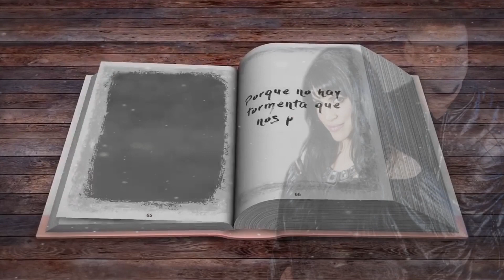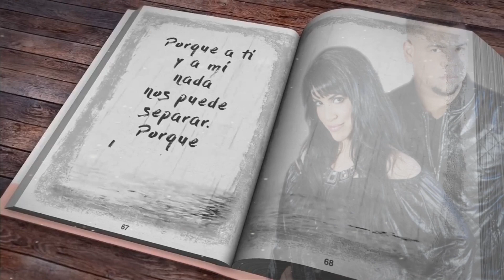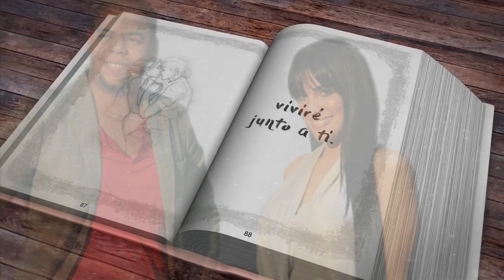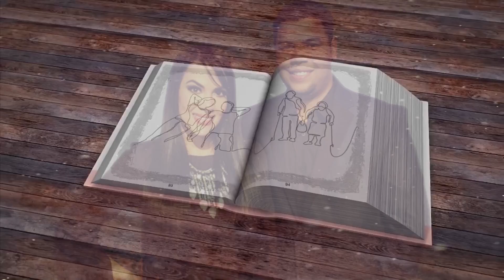Tercer Cielo (Comenzar De Cero)